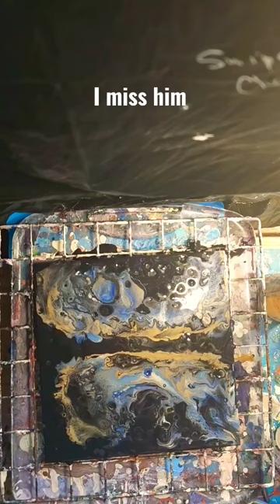Happy heavenly birthday brother.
instagood (1.150B)
fashion (812.7M)
photooftheday (797.3M)
beautiful (661.0M)
art (649.9M)
photography (583.1M)
happy (578.8M)
picoftheday (570.8M)
cute (569.1M)
follow (560.9M)
tbt (536.4M)
followme (528.5M)
nature (525.7M)
like4like (515.6M)
travel (497.3M)
style (472.3M)
repost (471.4M)
instadaily (444.0M)
selfie (422.6M)
me (420.3M)
friends (396.7M)
fitness (395.8M)
girl (393.8M)
food (391.9M)
fun (385.6M)
beauty (382.8M)
instalike (374.6M)
smile (364.5M)
family (357.7M)
photo (334.6M)
life (334.5M)
likeforlike (328.2M)
music (316.1M)
ootd (308.2M)
follow4follow (290.6M)
makeup (285.3M)
amazing (277.5M)
igers (276.5M)
nofilter (268.9M)
dog (264.0M)
model (254.7M)
sunset (249.8M)
beach (246.8M)
instamood (238.1M)
foodporn (229.4M)
motivation (229.1M)